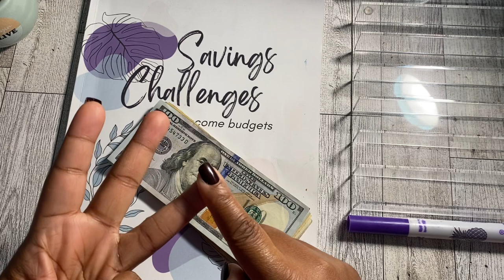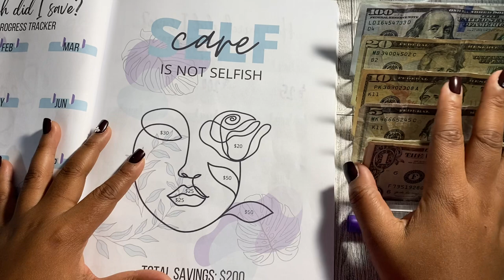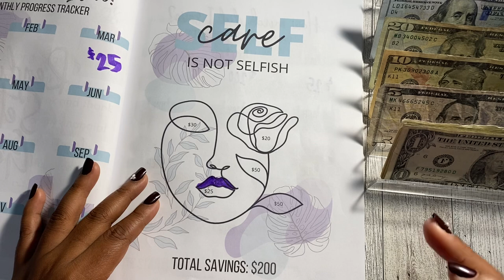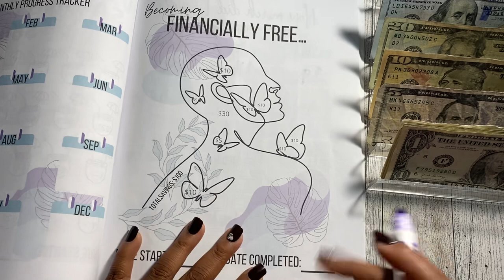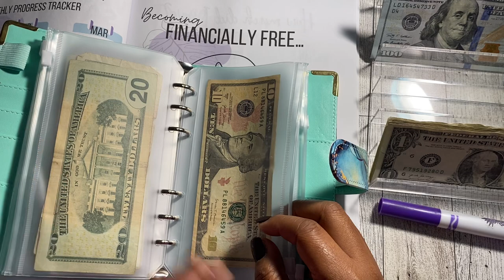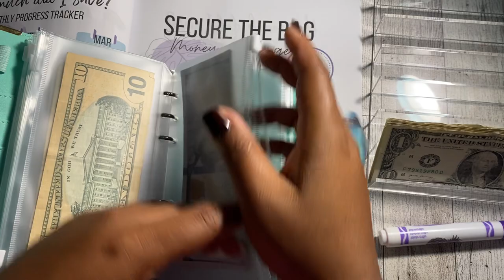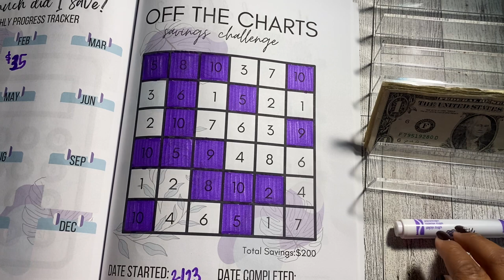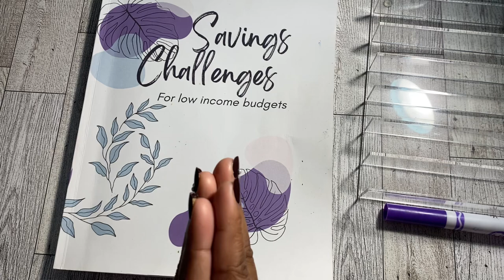$453 LOW INCOME CASH ENVELOPE STUFFING | LOW INCOME BUDGET SAVINGS CHALLENGES | MARCH CASH STUFFING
Hey friends,

In today's video I am sharing my $453 LOW INCOME CASH ENVELOPE STUFFING for my LOW INCOME BUDGET SAVINGS CHALLENGES.

Today’s CASH STUFFING is my last MARCH CASH STUFFING of my savings challenges.

If you want to know to see how I use the cash envelope method or cash envelope system wlong with my low income budget savings challenges to reach my goal to save $10,000 in 2023 then this video is for you.

How are your savings challenges going?

If you enjoy budgeting content like budget with me’s, cash stuffing, savings challenges, and paying off debt make sure your subscribe to my channel and join me on my journey to becoming debt free..

0:00 cash envelope stuffing intro
1:34 cash count
3:01 self care savings challenge
5:28 financially free savings challenge
9:57 secure the bag savings challenge
13:11 off the charts savings challenge
16:52 cash envelope stuffing outro

Buy my savings challenge book: Savings Challenge Book for Low Income Budgets| Undated